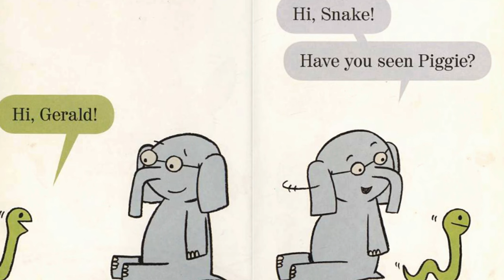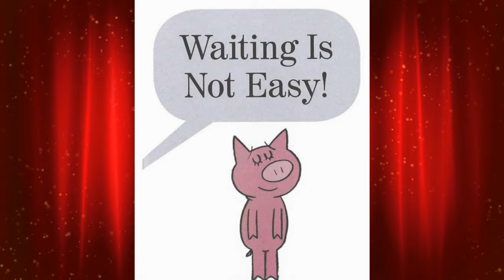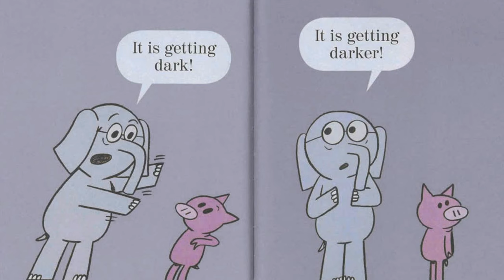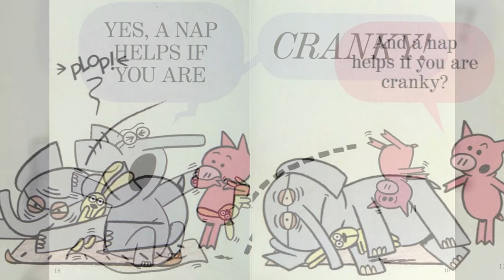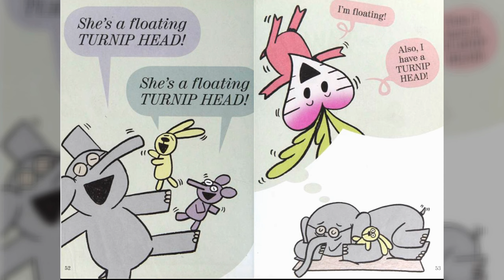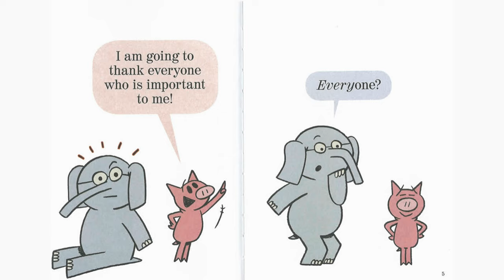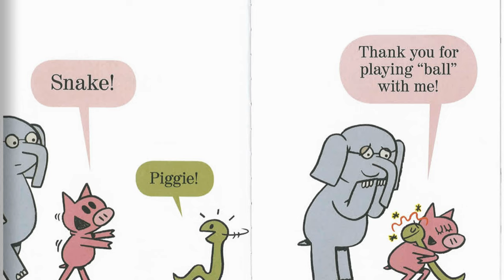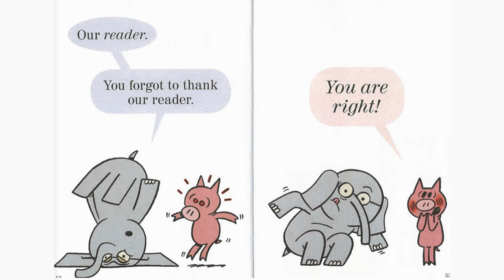🐘🐷3 - Elephant & Piggie Vol 3 - Kids Book Read Alouds - Five Book Compilation - Mo Willems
This is the third of five total compilation videos of Elephant and Piggie read alouds. Watch all the way through or skip to the book of your choice.

0:0 Introduction
1:07 My New Friend Is So Fun!
4:43 Waiting Is Not Easy!
8:00 I will take a Nap!
12:41 I Really Like Slop!
16:45 The Thank You Book

Written by Mo Willems

Please support the author and publisher and purchase the book for your home library.